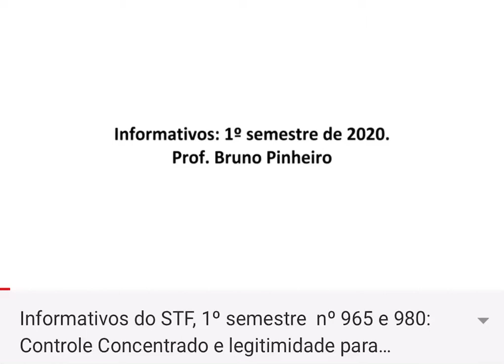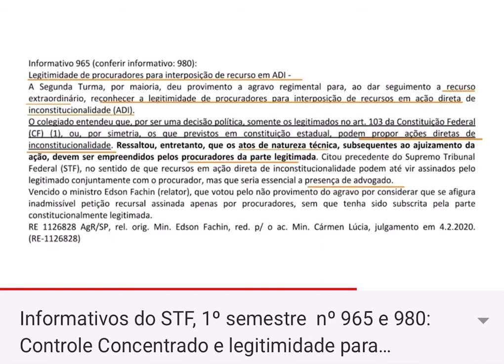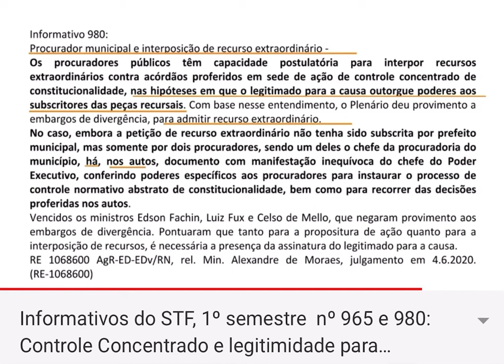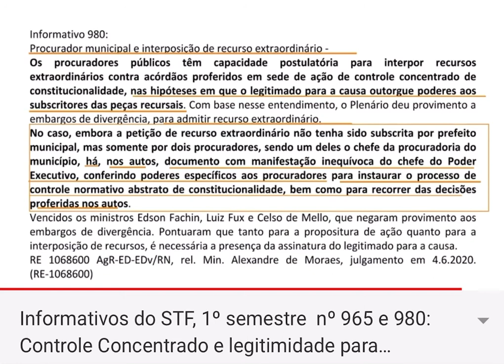Informativos do STF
Os procuradores públicos têm capacidade postulatória para interpor recursos extraordinários contra acórdãos proferidos em sede de ação de controle concentrado de constitucionalidade, nas hipóteses em que o legitimado para a causa outorgue poderes aos subscritores das peças recursais